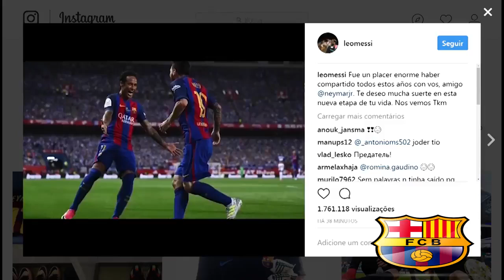Homenagem de Messi para Neymar no instagram! (EMOCIONANTE)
10.000 inscritos até o dia 15/Setembro e sortearemos 03 PES 2018 mídia digital!!!

PARTICIPEM!!!

*** CANAL PARCEIRO DE SEMPRE!!! ***